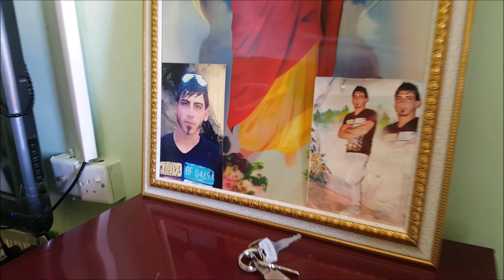2017.11.12 Rebuilding first home in Bakhdeda, Nineveh Plains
These families deserve all the help the world can give them. For 3 years they were kicked out of their home. Thank you CASA chapters of Michigan for helping us rebuild the first home in Nineveh Plains. Everything brand new - walls, floors, ceilings, doors, windows, piping, lights and everything else needed.